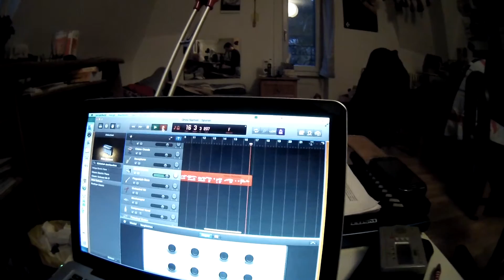Sammys AK Tag 24 - Making (of) Feierabend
Das letzte reguläre Video in diesem Adventskalender zeigt ein paar Eindrücke eines langen musikalischen Tages mit dem grandiosen Tobi.